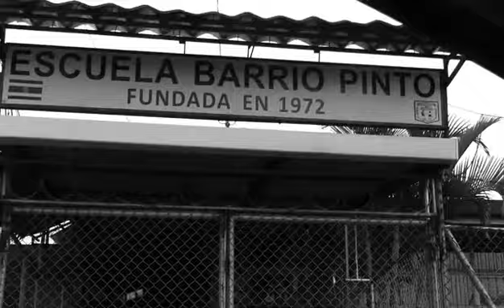Episodio 11 - Ser agradecido con Dios y con las personas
Episodio 10 de Operación Sobrenatural
Locación: Costa Rica